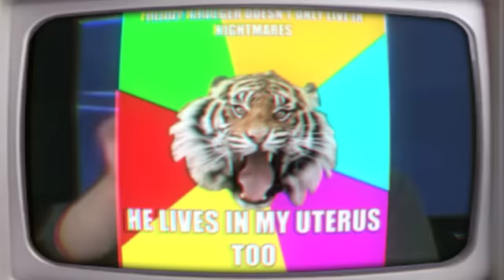The Madness of Mr. Jones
When Skinner posted an Alex Jones video on Twitter, I was inpired. This is the result. Mr. Jones is a mad, wild-eyed poet of doom and paranoia with a gift for off the chain ravings.